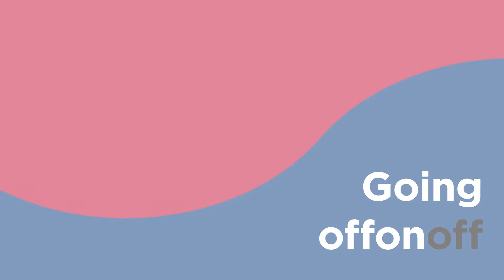Balming Tiger - I'm Sick 키네틱 타이포그래피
에프터 이펙트를 이용해서 짧게 만들어 보았습니다.